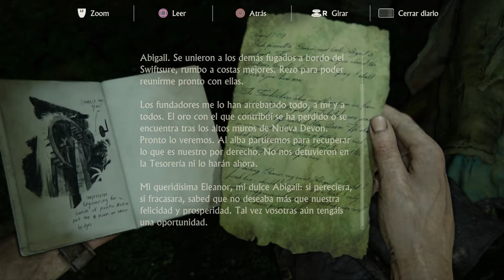UNCHARTED 4 | NUESTRA PIXURRI NOS RESCATA | L'ets Play en ESPAÑOL Parte 17